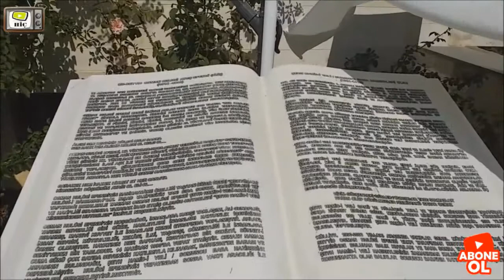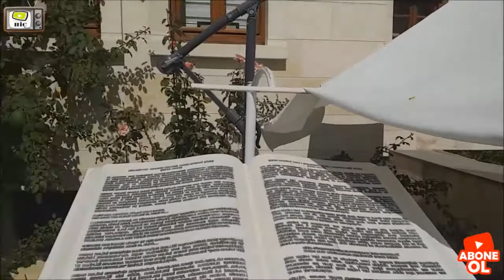SOMUNCU BABA KÜLLİYESİ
Somuncu Baba Külliyesine yaptığımız ziyaret. Malatya/Darende.